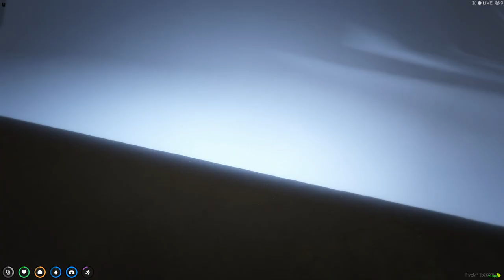Jimmy goes Scuba Diving in the Alamo Sea...$$$